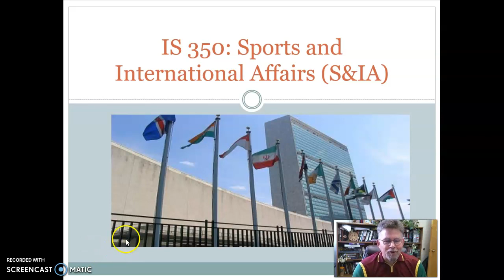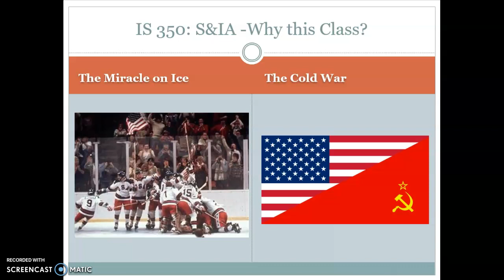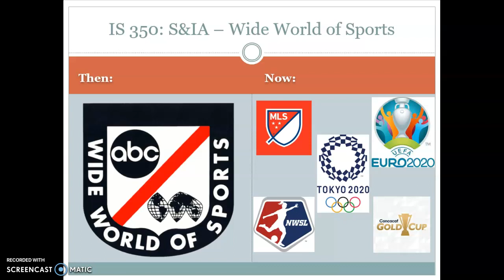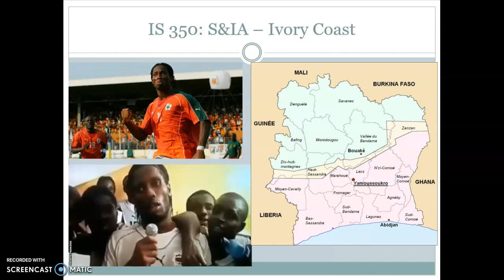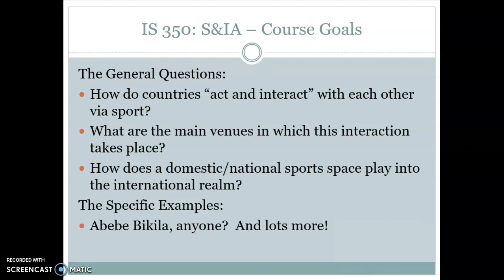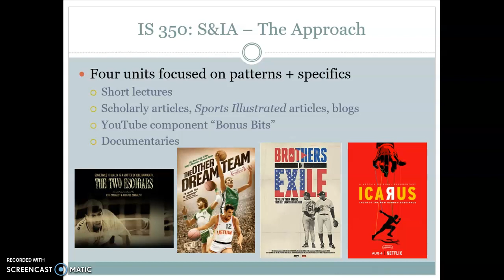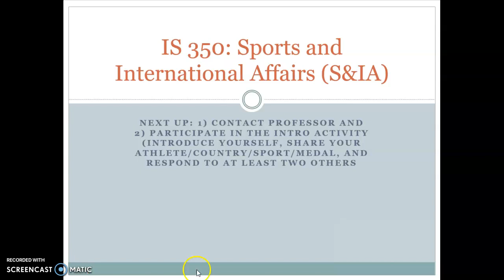IS 350 Intro F21